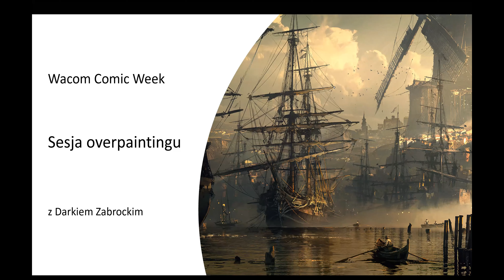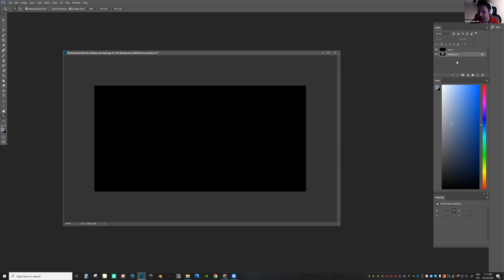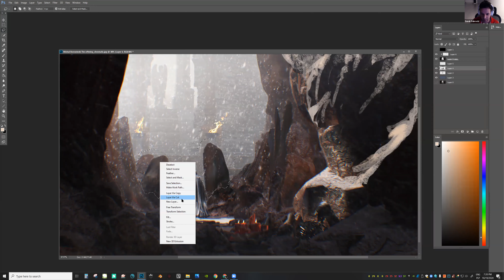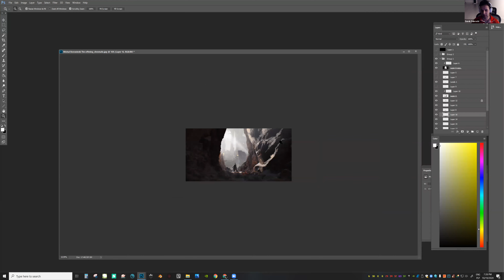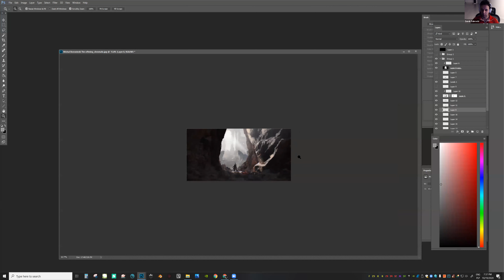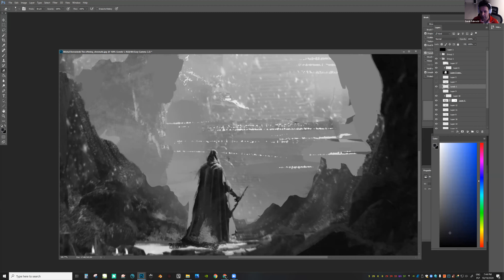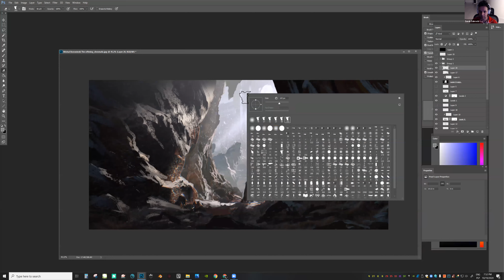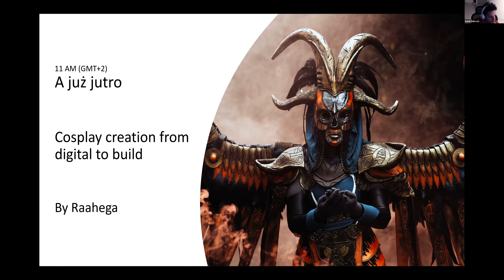Wacom Comic Week: Sesja overpaintingu z Darkiem Zabrockim